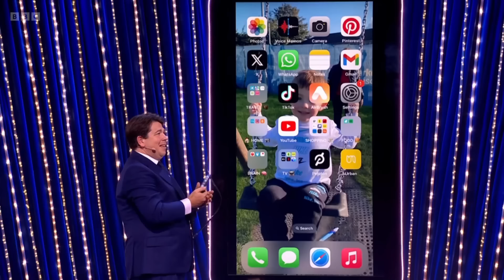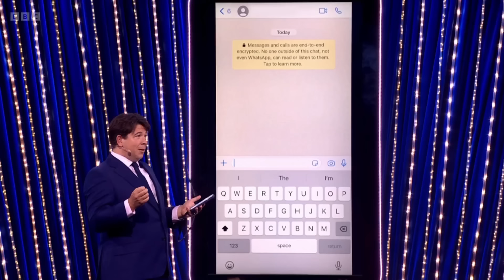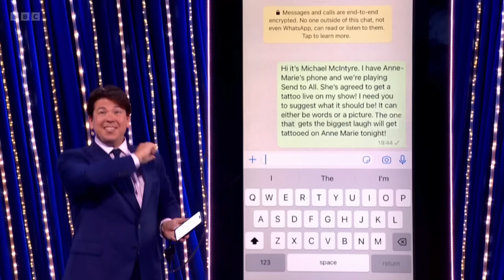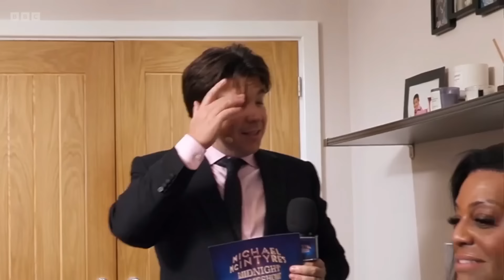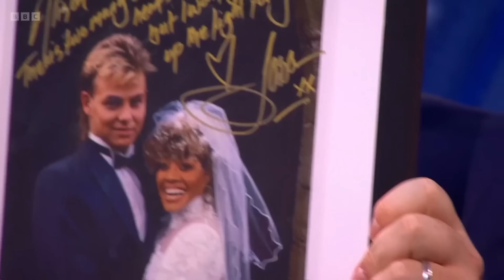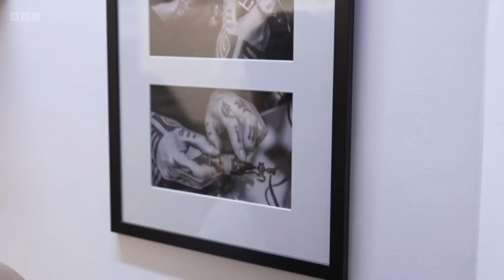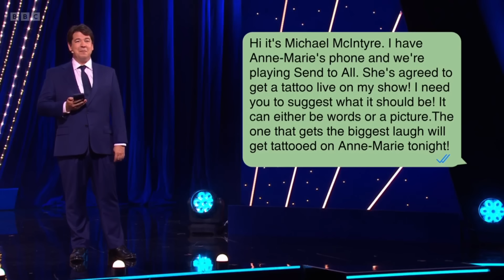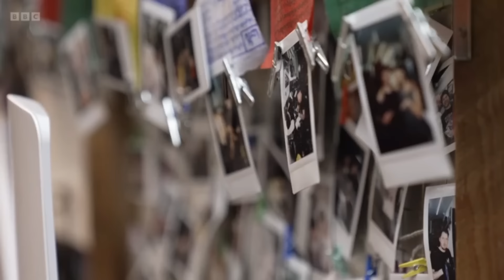Michael McIntyre's Big Show S07E04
Bafta award-winning comedian Michael McIntyre returns with a brand new episode of his Big Show, for an unmissable night of family entertainment filmed at London's prestigious Theatre Royal Drury Lane.

TV icon Alison Hammond is rudely awoken in a hilarious edition of the Midnight Gameshow. Kaiser Chiefs frontman Ricky Wilson is given the shock of his life as he becomes the Unexpected Star... Star of the Show. Pop sensation Anne-Marie hands over her phone for a Send to All with serious consequences, and James Blunt performs.